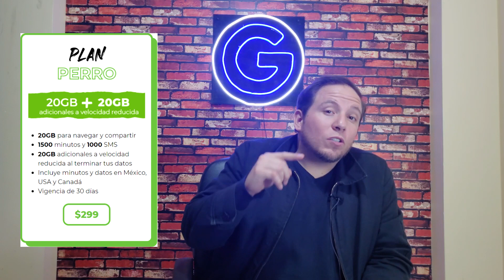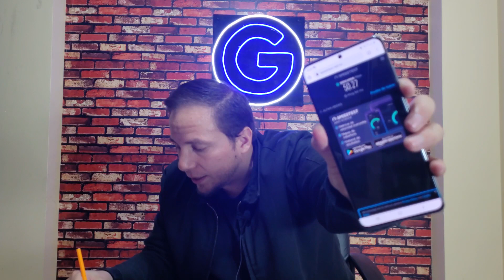PILLOFON vs Bait vs IZZI Móvil ¿Cuál es mejor?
En este video te muestro si realmente funcionan las nuevas compañías de servicio celular:  PILLOFON, IZZI Móvil y Bait.